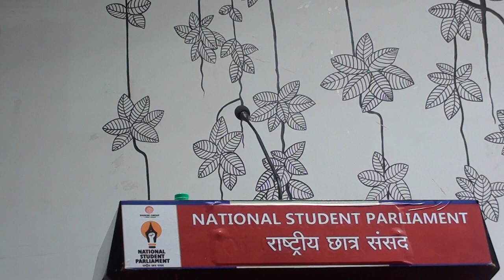6th​ National Student Parliament 2019 : Session 4 part-5